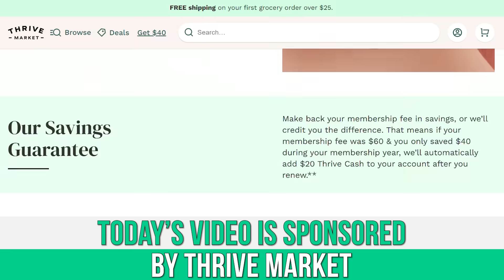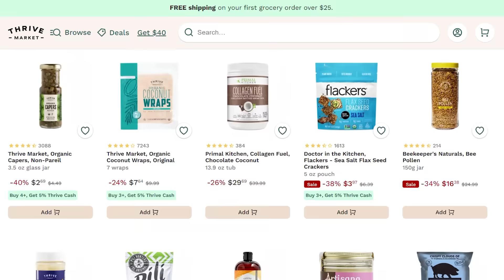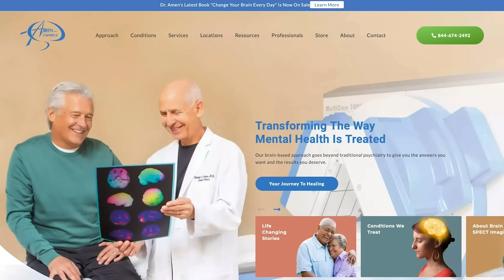Board Certified Psychiatrist Tried the Keto Diet & THIS Happens to his Brain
Double Board Certified Psychiatrist Tried the Keto Diet and THIS Happened

Timestamps ⏱

0:00 - Intro
1:06 - Join Thrive Market Today to get 30% Off Your First Order AND a Free Gift Worth up to $60!
2:22 - Dr. Amen's Interest in the Keto Diet
4:10 - Dr. Amen's Experience on Keto
5:14 - Combining Keto with the Mediterranean Diet
7:16 - Stabilizing Blood Sugar Levels
9:57 - Why Do People Get Angry About Diets?
13:00 - Keto & Hunger
14:17 - Bioindividual Responses to Food